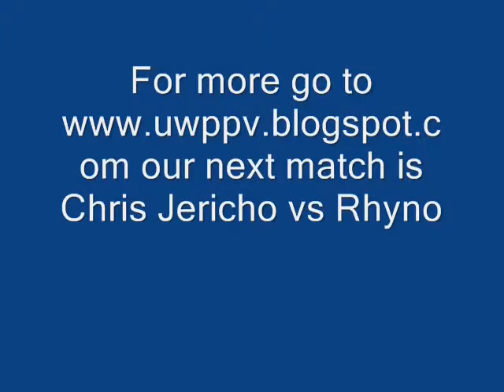Mr Clubber vs The net Master & Part Time Pinky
This match is an on going feud between these wrestlers who will win? and what will happen next time?